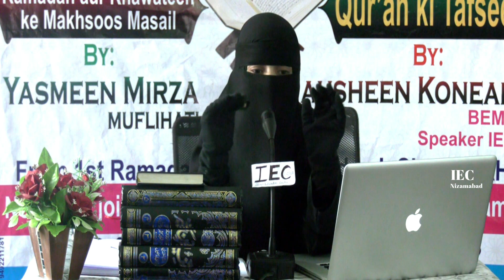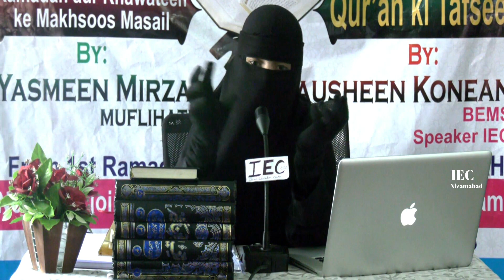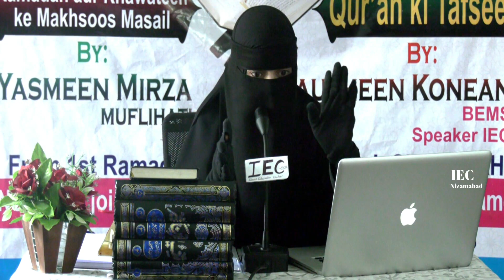Barbadi namazi ke liye (tafseer surah maoon) !last part! Nousheen Konaen